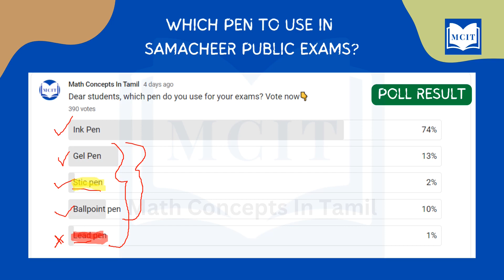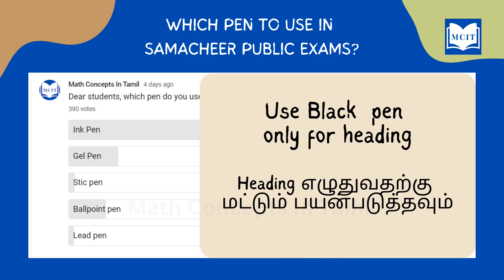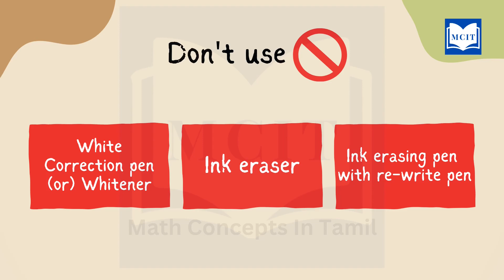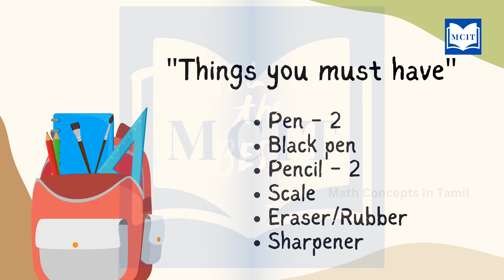Which pen to use in Samacheer public exams|Which pen is allowed in public exam 2023|Class 10, 11, 12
Which pen to use in Samacheer 10th public exams|Which pen is allowed in public exam 2023|Class 10, 11, 12
Which pen to use in Samacheer 11th public exams|Which pen is allowed in public exam 2023|Class 10, 11, 12
Which pen to use in Samacheer 12th public exams|Which pen is allowed in public exam 2023|Class 10, 11, 12

English Summary writing, Notice Making, Advertisement making, Letter Writing and all 5 marks related contents detailed explanation.